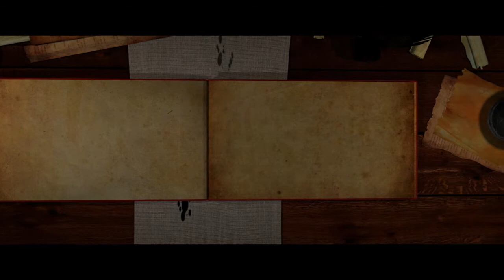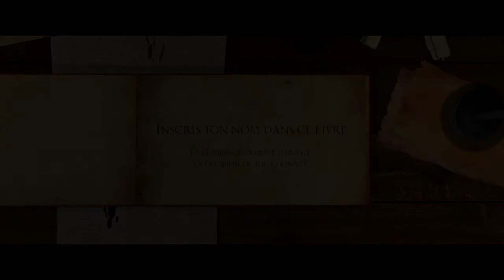Tout Donner par David Laroche | WD2018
Une vidéo d'inspiration pour passer à l'action dès que vous vous lever le matin par David Laroche

​Coach, formateur et conférencier qui mène des recherches sur les facteurs clefs de la réussite et du bien-être.
Ses vidéos d'inspiration ont générées à ce jour plus de 23 millions de vues sur Internet.
Reconnu pour sa détermination et son inlassable persévérance, David Laroche est doté d'une énergie communicative, et d'une forte volonté de contribuer à faire évoluer les consciences.
David inspire, (r)éveille et est animé par la transmission des clefs permettant de libérer le potentiel présent en chaque être humain.
Lui-même inspiré par Gandhi, il met tout en oeuvre pour ​"incarner le changement qu'il veut voir dans le monde"​.

HAPPY WINSPIRATION DAY!
Your Tomorrow Starts Today!